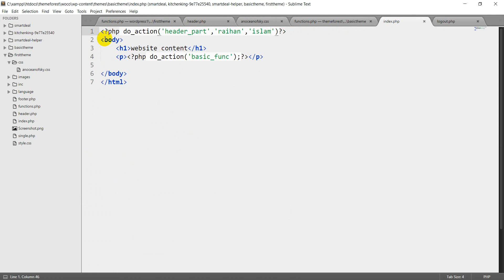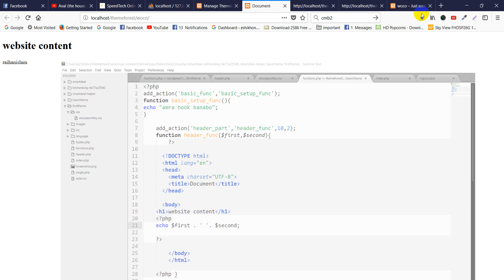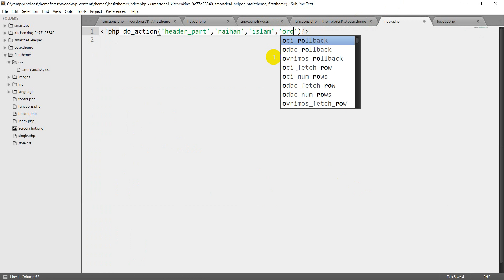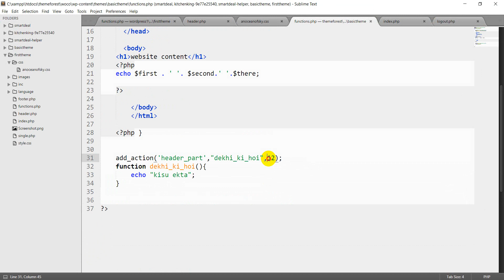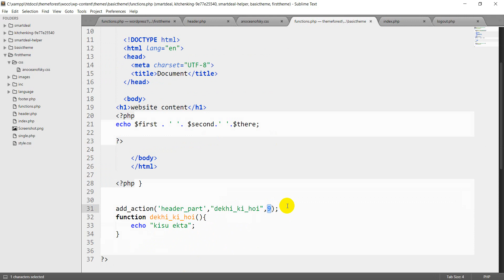WordPress Action Hook (part 2)